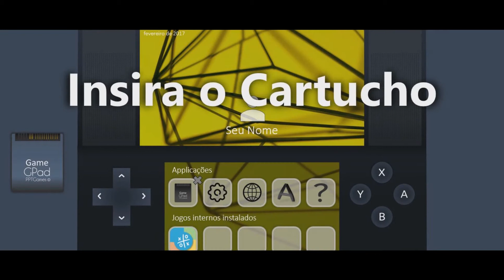PPTGames GPad Beta - Short Trailer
Curto Trailer só para introduzir o novo PPTGames GPad.
Baixe o GPad (11.88 mb)

PPTGames.TK